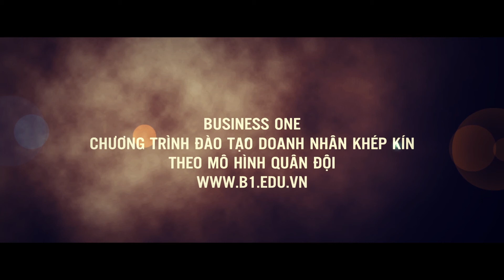Thank You Parents - Học Viên Lâm K2 | Business One